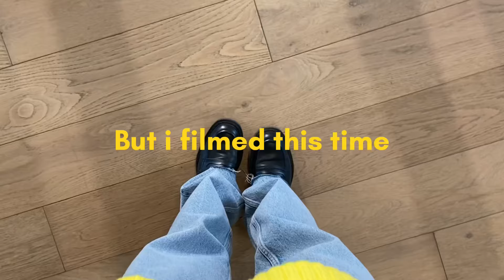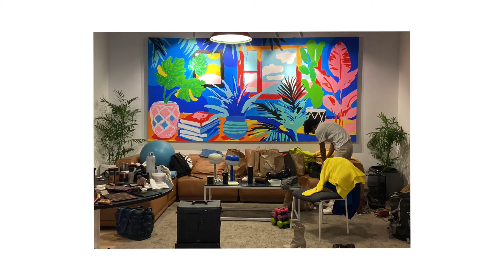Coming out of my comfort zone | Shoot day | Vlog💌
Hii hope you guys are well✨
This year I’m really going to start posting consistently and this is my first video for march.